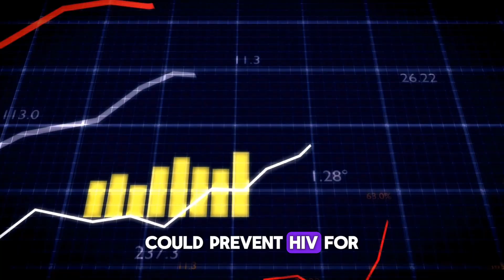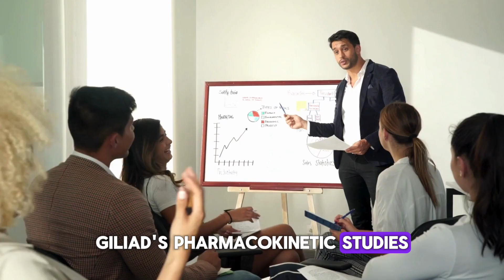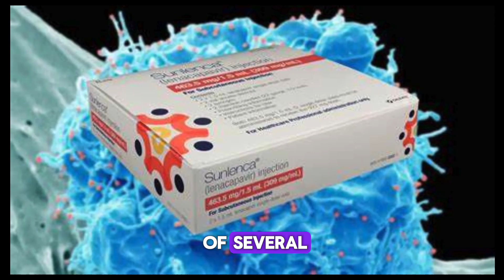Gilead Science To Start Phase 3 Testing Of Once A Year HIV Prevention Shot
Explore Gilead's groundbreaking step toward HIV prevention with the development of a once-a-year injectable PrEP shot. This innovation could transform how HIV is managed, offering a more convenient and effective alternative to daily pills and bi-monthly injections. Learn about lenacapavir, the drug behind this advancement, and the upcoming Phase 3 trials set to begin next year.

Discover how this long-acting shot compares to current PrEP options, its potential for global accessibility, and the challenges of ensuring equitable distribution in low- and middle-income countries. Understand the implications for HIV vaccine research and how this annual shot could redefine prevention strategies worldwide.

Stay updated on this revolutionary development in the fight against HIV/AIDs and its potential to change millions of lives.

Gilead HIV prevention shot, Once-a-year PrEP shot, Lenacapavir trial update, HIV prevention breakthrough, Annual HIV prevention injection, Long-acting PrEP injection, HIV prevention 2025, Gilead Phase 3 trials, Lenacapavir PrEP shot, Future of HIV treatment, How does Gilead’s once-a-year HIV shot work?, Benefits of annual HIV prevention injections, Lenacapavir vs Apretude for HIV prevention, Advances in PrEP medication for HIV prevention, New treatments for HIV prevention in 2025, Latest HIV research updates, HIV prevention drugs 2024, PrEP accessibility in low-income countries, Challenges in HIV vaccine development, Gilead’s innovation in HIV care.